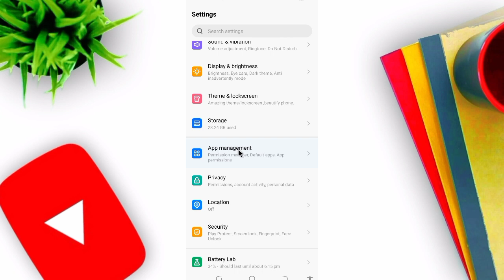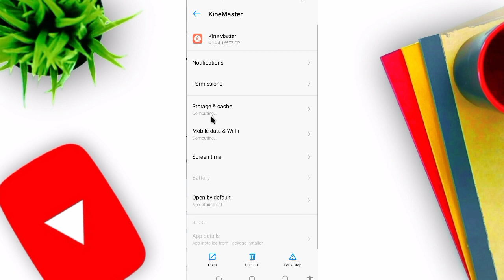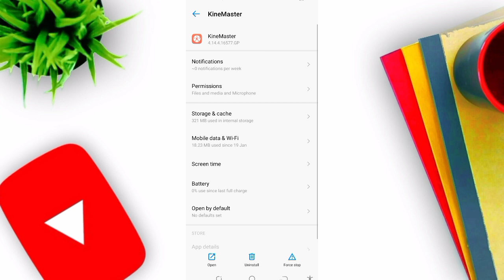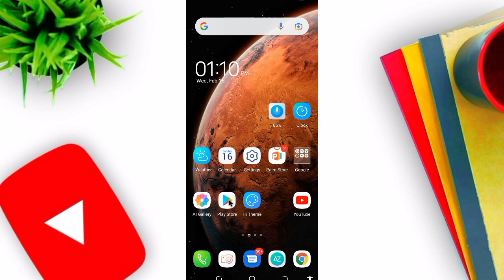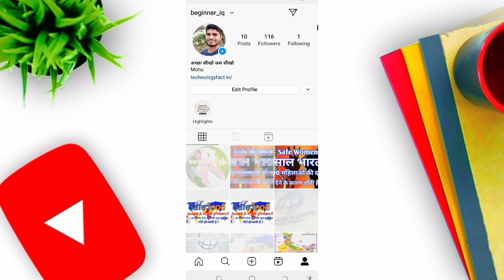Instagram recently delete option kaise laye | How add Instagram recently deleted features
Instagram recently delete option kaise laye | How add Instagram recently deleted feature